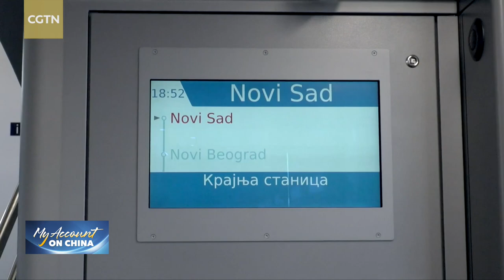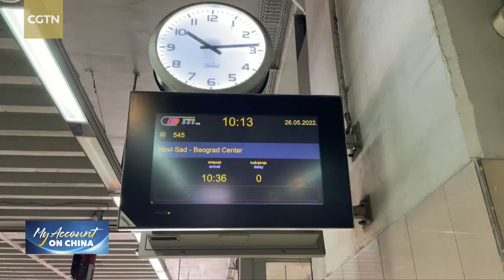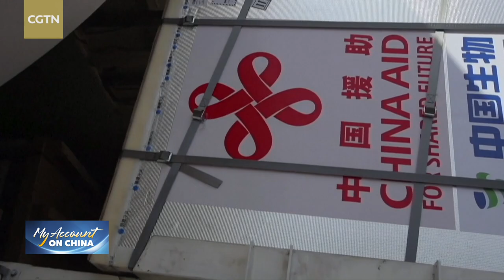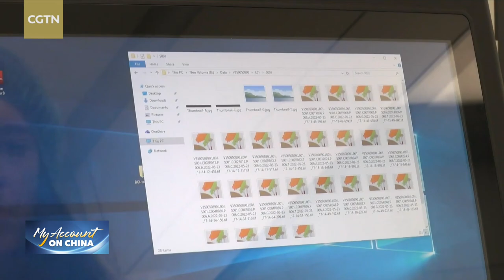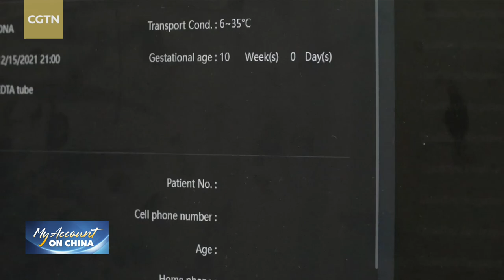My Account on China: China-Serbia ties: Cast in steel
With more than 60 years of diplomatic relations, China has proven a natural partner for Serbia, which strives to enhance its industrial, transportation and medical R&D sectors. CGTN's Natalie Carney travels to Serbia to explore what makes the "friendship of steel" between the two countries and find out how the major projects have yielded fruit under the Belt and Road Initiative.